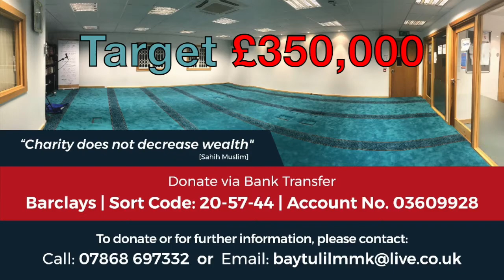Baytul Ilm Trust Appeal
Jazākallah khayr for all your support!

Jazākallah Khayr to @EhsaanTahmid for the support!